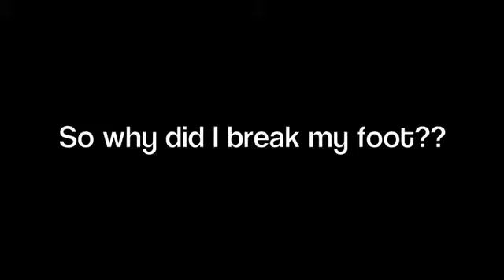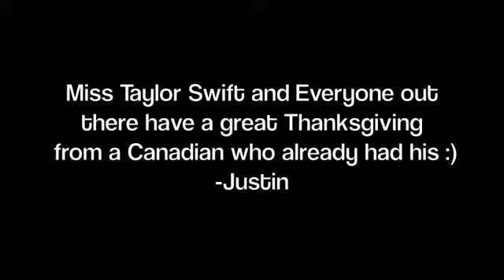Canal de kidrauhl2